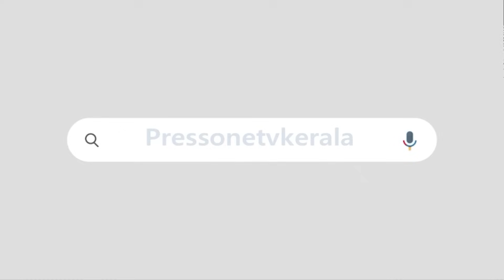നവകേരള സദസ്സിൽ പങ്കെടുത്ത കോൺഗ്രസ് നേതാവ്|വെളിപ്പെടുത്തിയത് സദസ്സിൽ പങ്കുവെച്ച് മുഖ്യമന്ത്രി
വീണ്ടും തോറ്റ് വി ഡി സതീശൻ